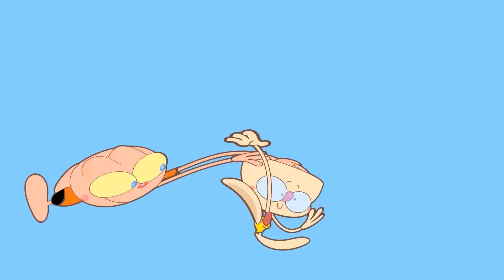Mongo e Drongo em 30 MINUTOS do MONGO sendo PÃO DURO | Mongo e Drongo desenho animado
Mongo e Drongo são crianças de 11 anos e são amigos! Juntos eles vivem muitas aventuras na cidade de Mondrosville, as vezes aventuras com muita ação e também muito humor! 🤣
Acompanhe esse compilado de meia hora de desenho animado, com Mongo, Drongo e seus amigos brincando, trabalhando e se divertindo!